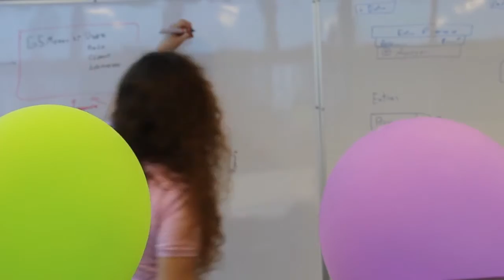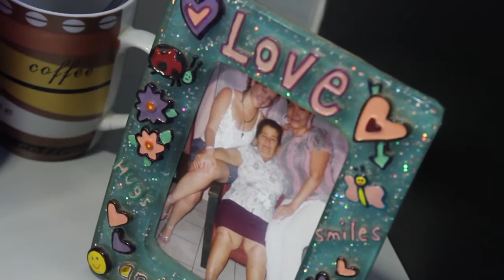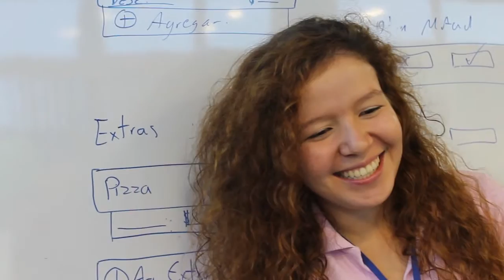Proyecto TIC-as: Pamela Araya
Video para el proyecto TIC-as de la Cooperativa Sulá Batsú. Pamela Araya es una estudiante universitaria parte del proyecto y nos cuenta su historia.

Realización:
Steven Salas Cajina